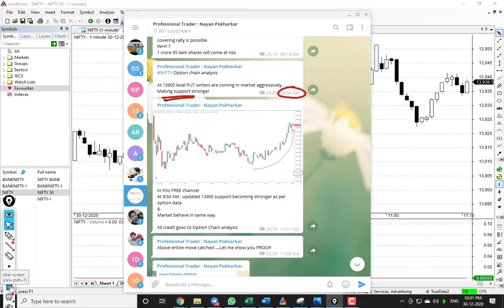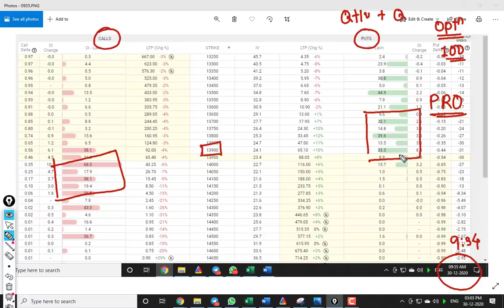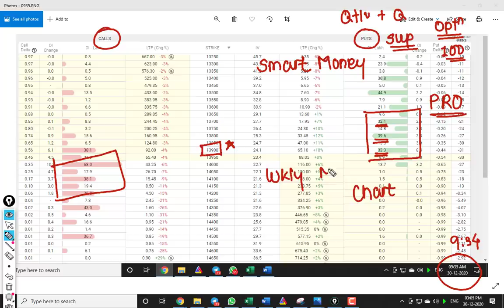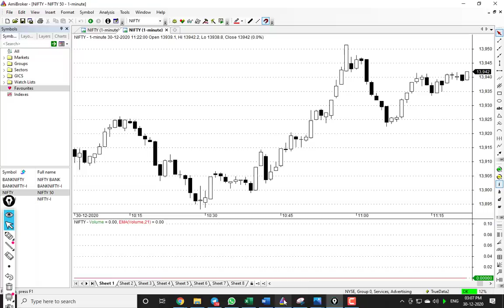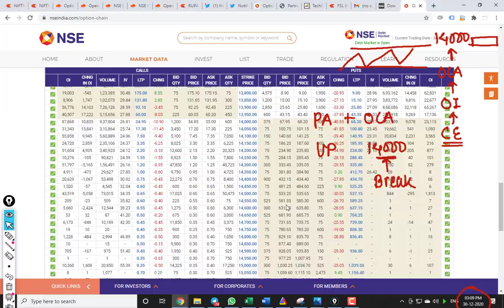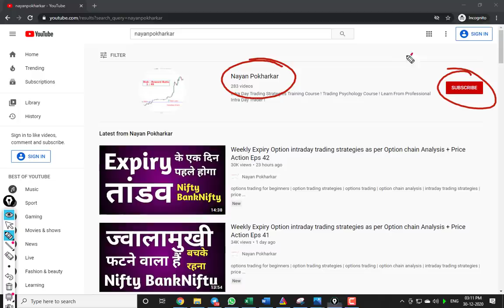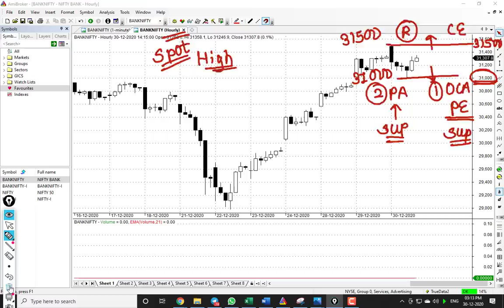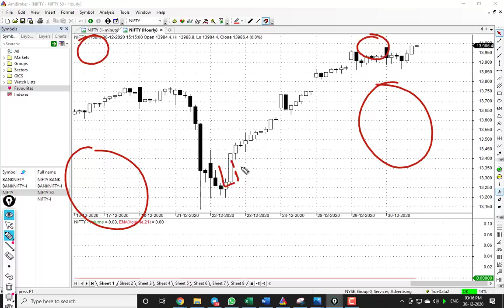Weekly Expiry Option intraday trading strategies as per Option chain Analysis + Price Action Eps 43